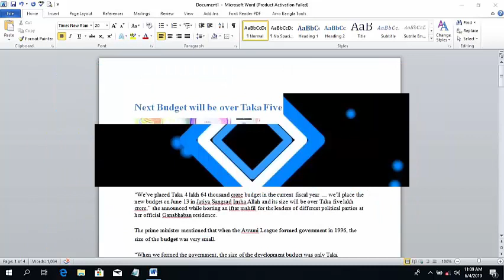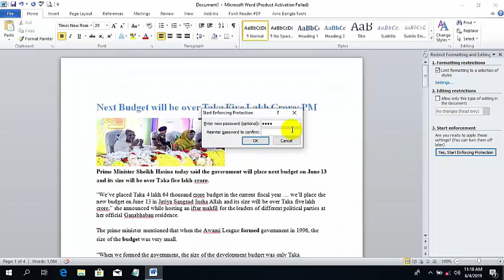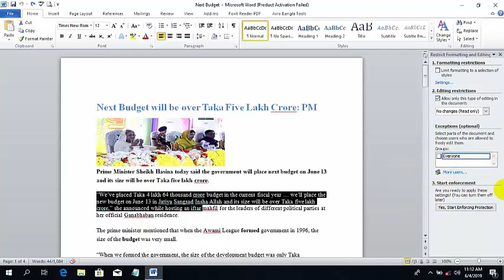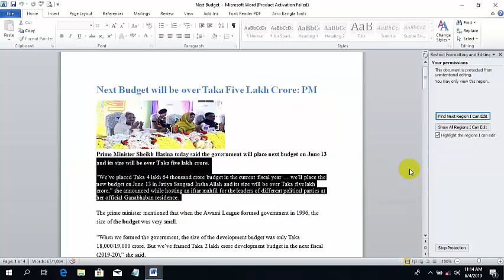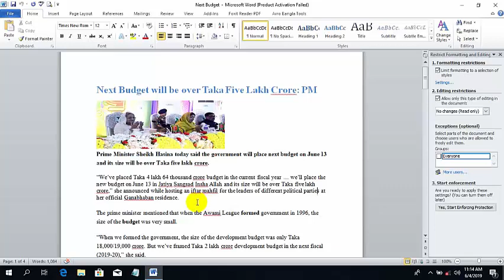Restrict Editing in Microsoft Word Document